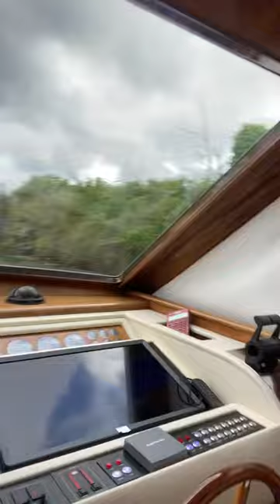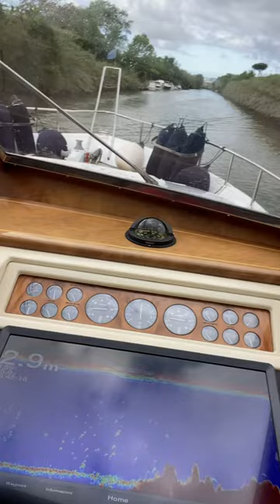Canados 70s prove e interni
Canados 70 S Prove e visita interni per questa straordinaria signora del mare